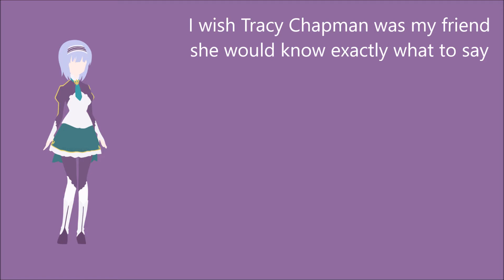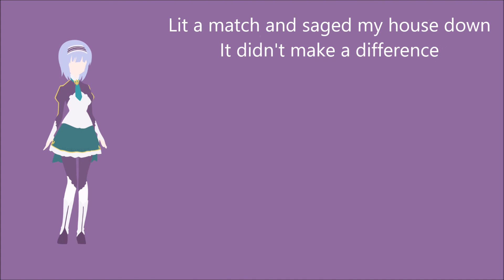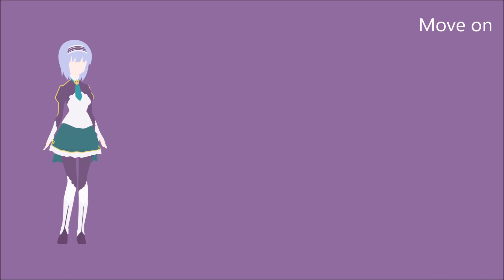Nightcore - Move on lyrics